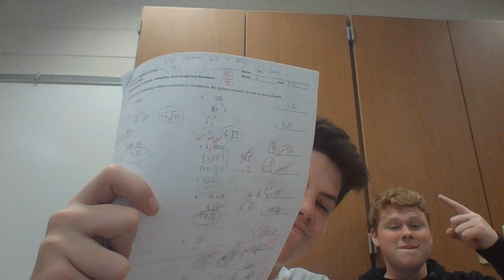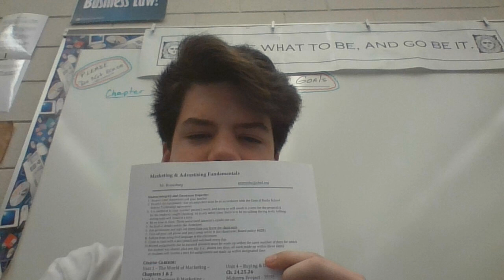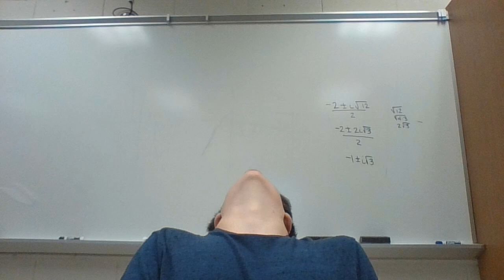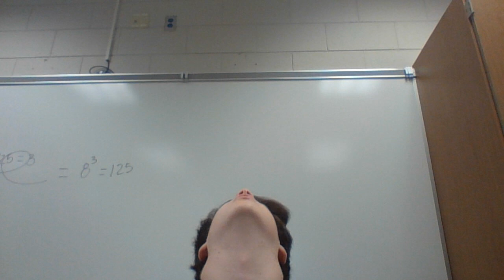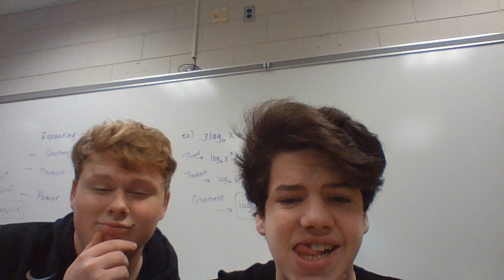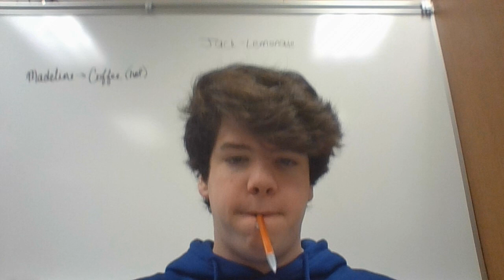School Laptop Care Package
Shout out Mrs. Herman